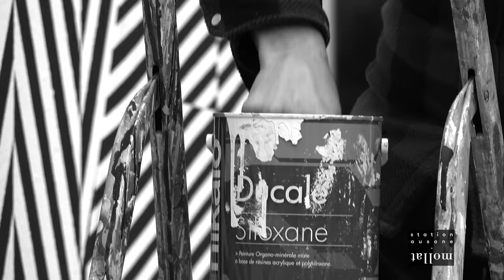Le M.U.R. / Aerosept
Rencontre avec Aerosept pour son œuvre sur le M.U.R des Chartrons à Bordeaux.